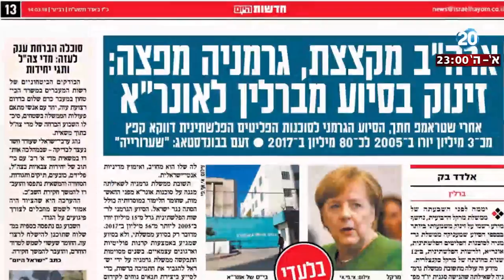היום הזה - טראמפ קיצץ, גרמניה מגדילה את התמיכה באונר"א